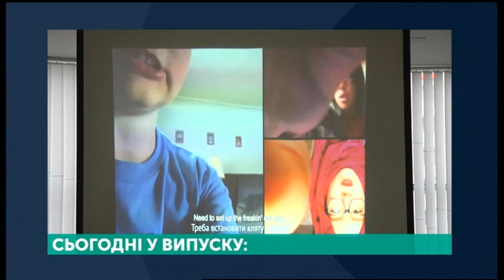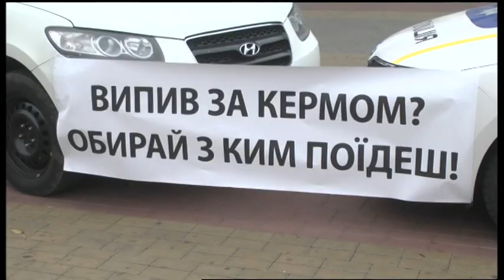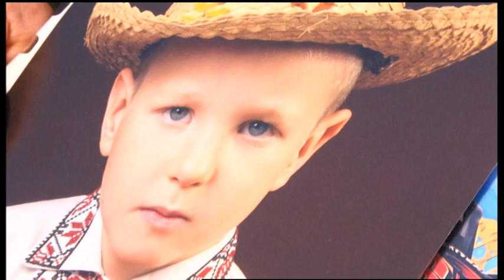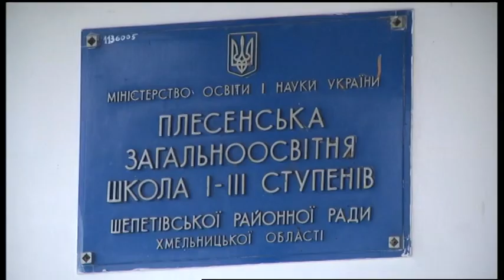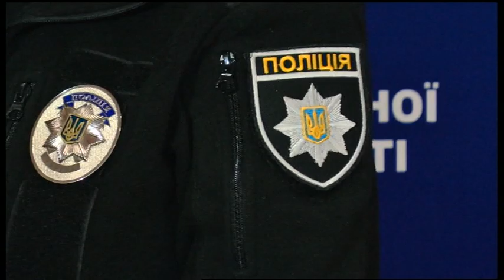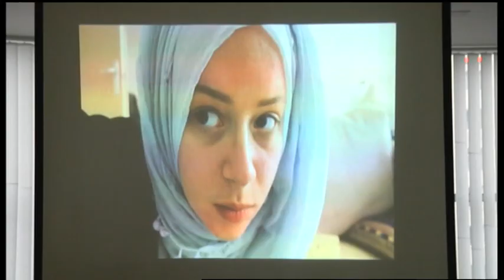15.11.2019. Новини. 20:30